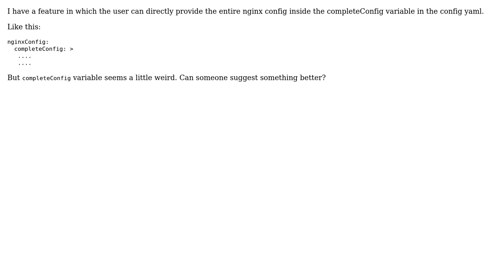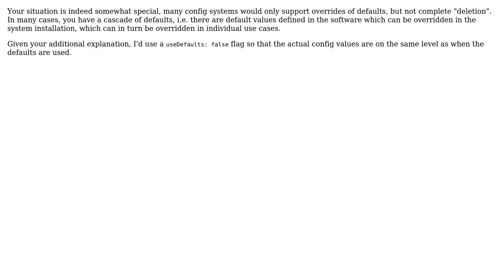Software Engineering: What could be a better naming convention for the variable 'completeConfig'?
With thanks & praise to God, and with thanks to the many people who have made this project possible! | Content (except music & images) licensed under CC BY-SA | Music | Images & others | With thanks to user Siddharth Gupta user Hans-Martin Mosner and the Stack Exchange Network Trademarks are property of their respective owners. You are responsible for your own actions.